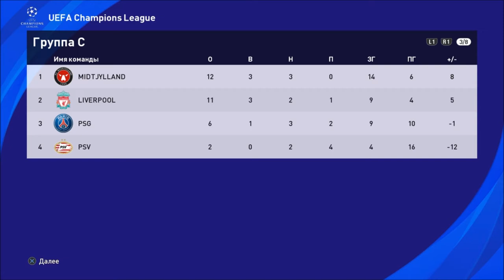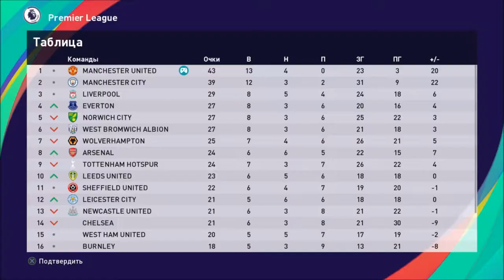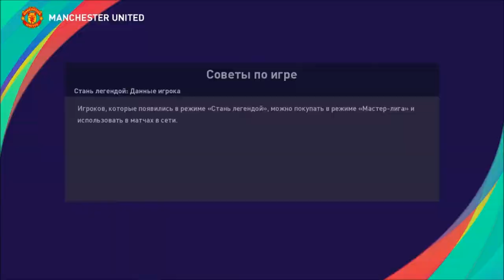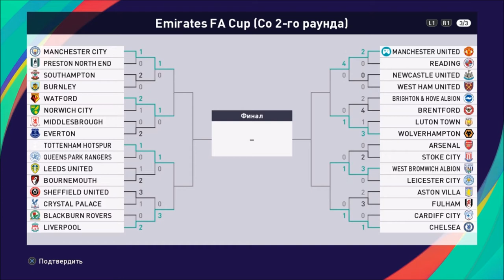КАРЬЕРА ЗА ИГРОКА #47 l ПОТЕРЯ СТАБИЛЬНОСТИ l PES 2021